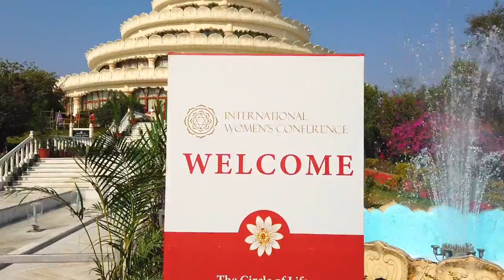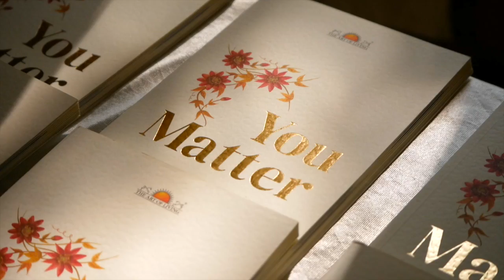Day 1 - IWC 2020